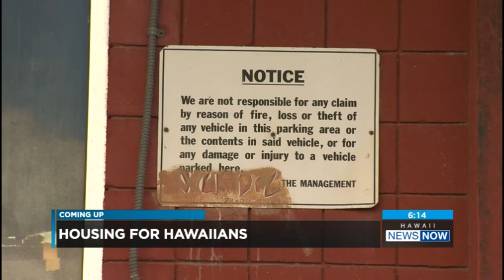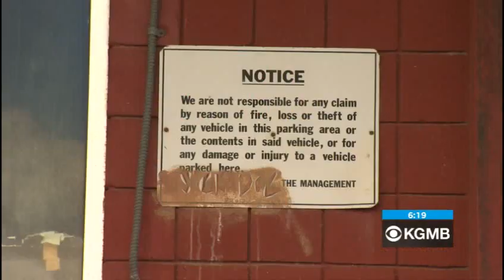DHHL In the News - KGMB: DHHL Purchasing Land on Isenberg to Build High Rise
Aired on Jan. 28, 2020.

The Department of Hawaiian Home Lands got the green light to purchase two vacant apartment buildings in Moiliili from Kamehameha Schools.